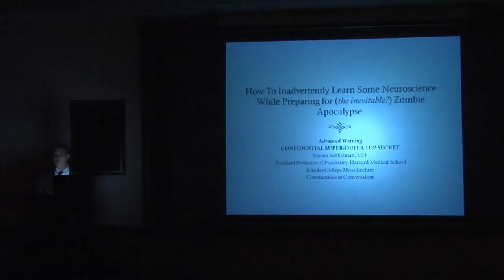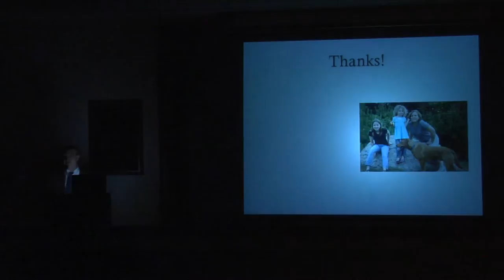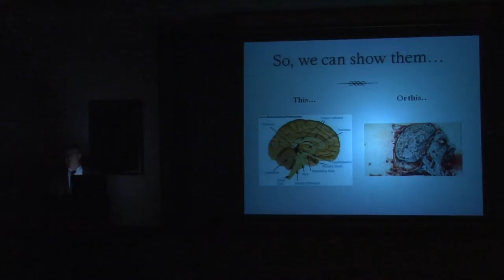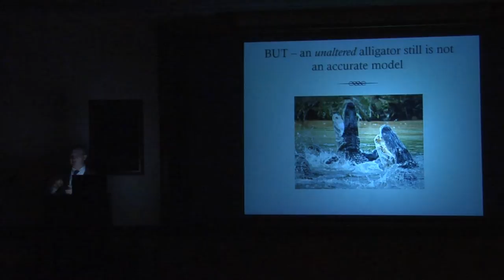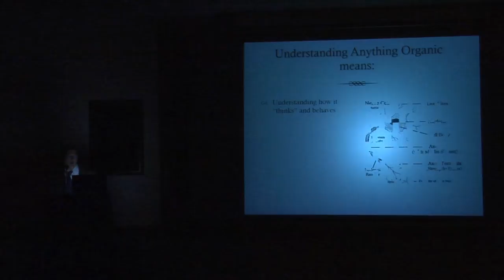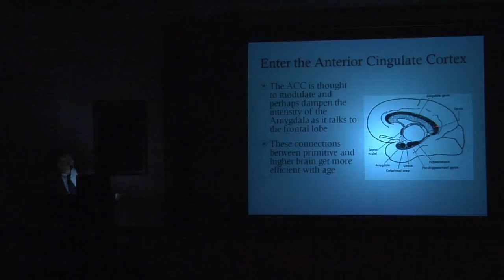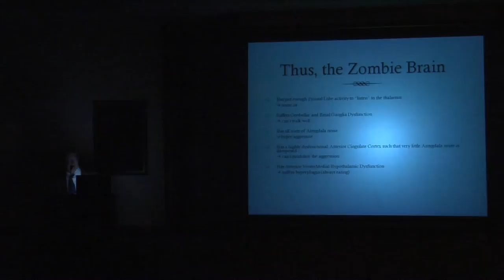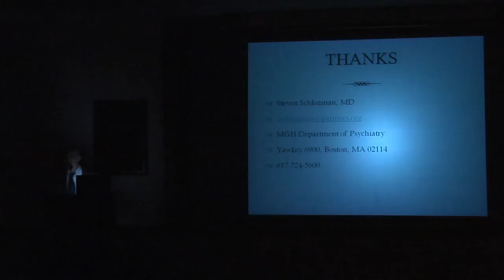Steven Schlozman - "How to Inadvertently Learn Some Neuroscience ..."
Steven Schlozman, author of The Zombie Autopsies, gives his talk, "How to Inadvertently Learn Some Neuroscience While Preparing for the (Inevitable?) Zombie Apocalypse."